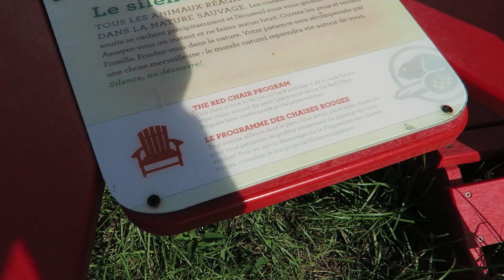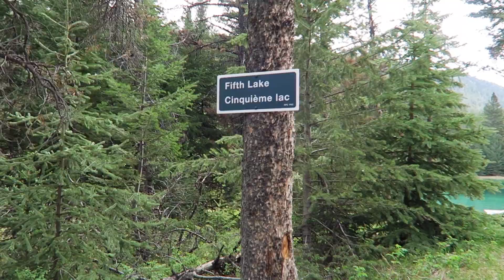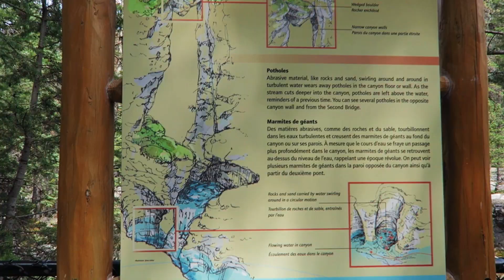Jasper 國家公園！Valley of Five Lakes, Maligne Canyon & Lake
請點擊打開 “顯示完整資訊”